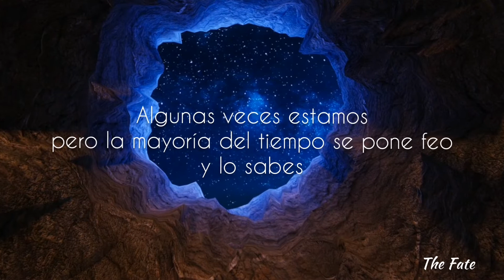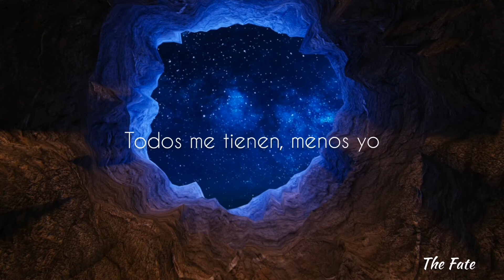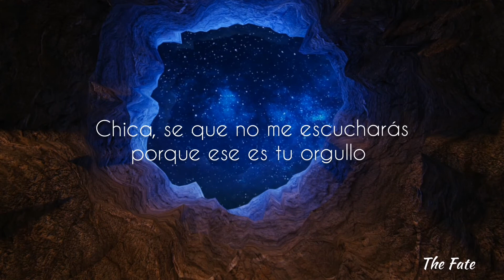Cha Cha Malone & Chase/// Damaged sub español